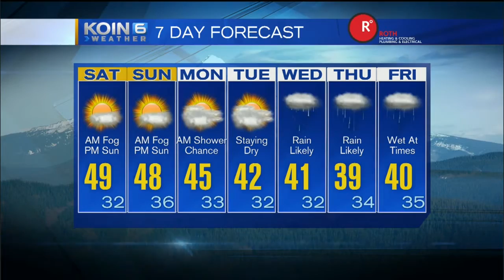KOIN 6 Weather w/ Steve Pierce Sat. 1.28.17